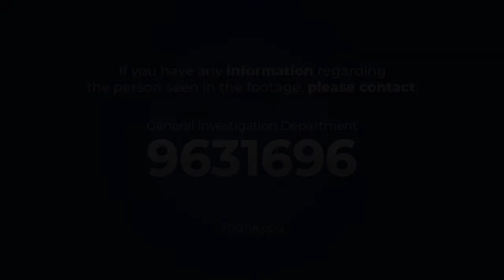Police Appeal for Public Assistance in Identifying & Locating Suspect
Maldives Police Service is trying to locate the individuals seen in the video below with regard to a case currently being investigated by the General Investigation Department (GID​​​​​​​​).

Maldives Police Service urges anyone with information on the individual seen in the video to come forward and contact Police through 3322111 or GID on 9631696.